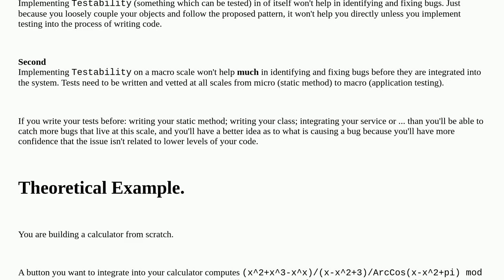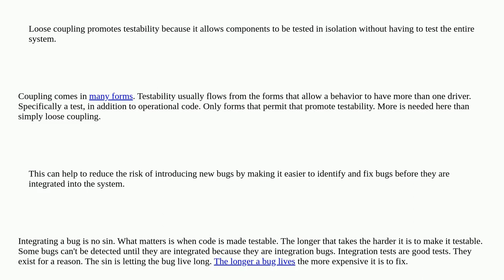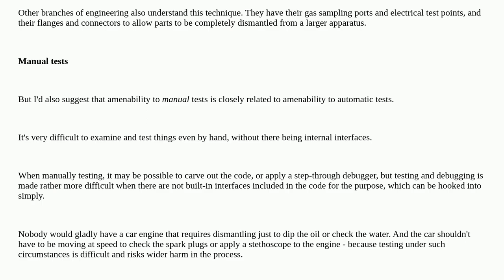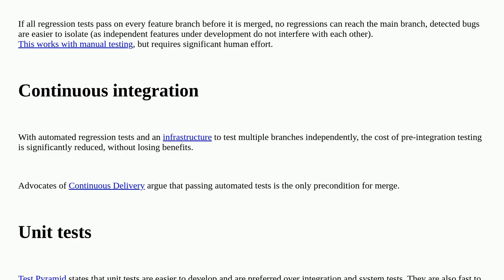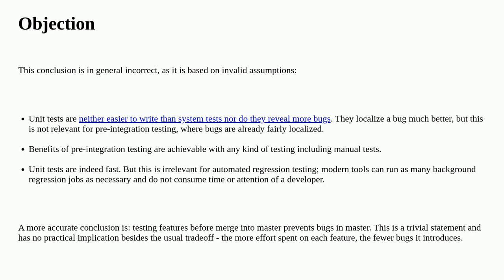Softwareengineering: How can testability help in identifying and fixing bugs before they are inte...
How can testability help in identifying and fixing bugs before they are integrated into the system?

A special thanks goes out to the awesome community

  bug-report system integration